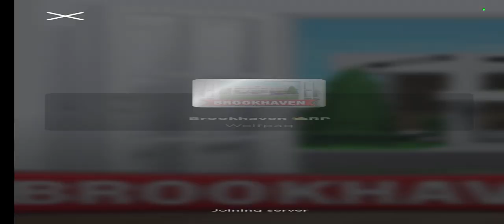ROBLOX Brookhaven ke Salon Ganti Warna Rambut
Roblox brookhaven ke salon mewarnai rambut